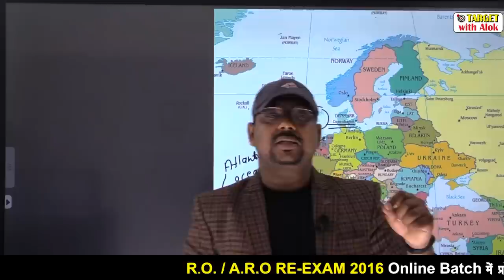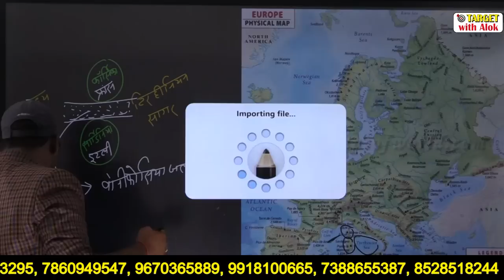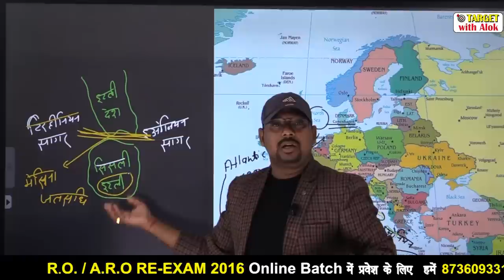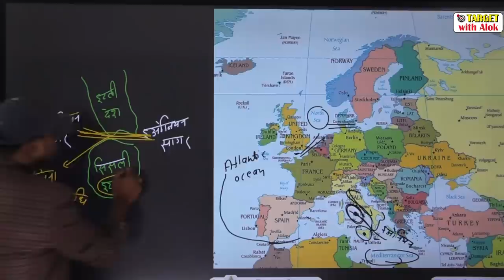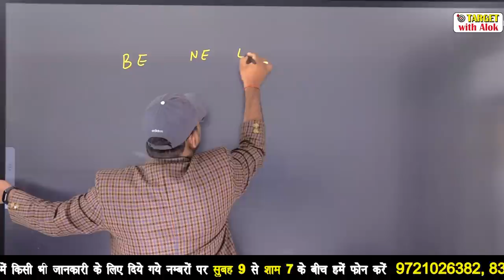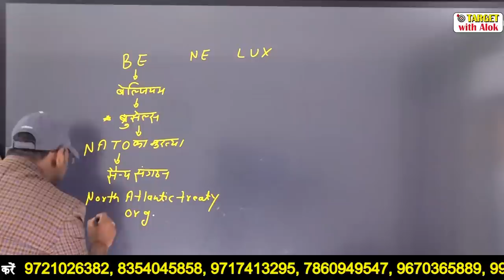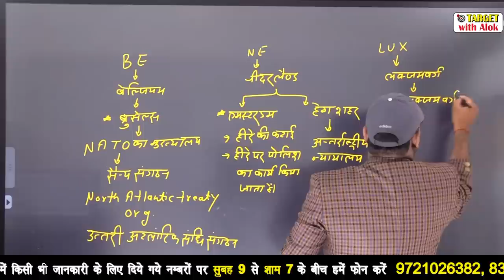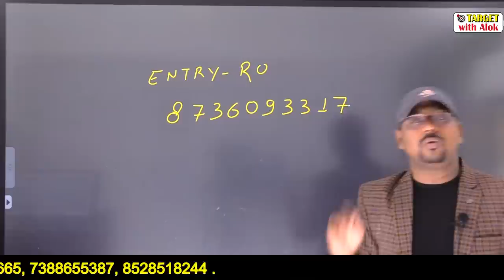RO/ARO 2016 || Geography || यूरोप -2 || target with alok